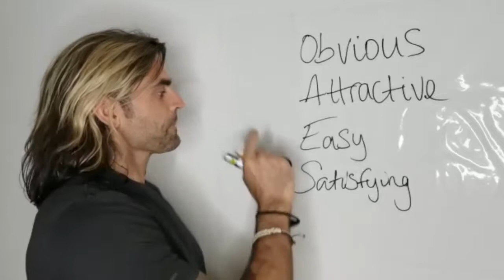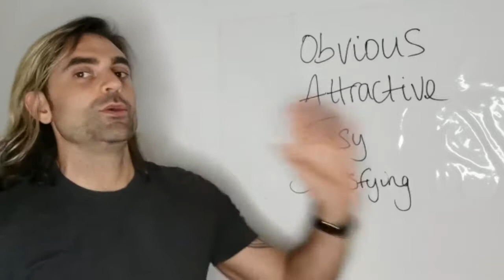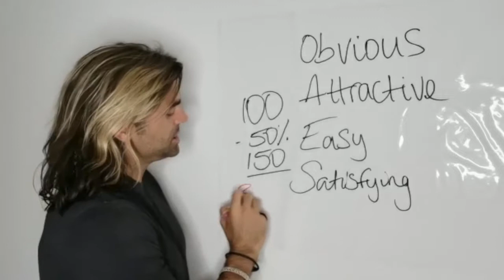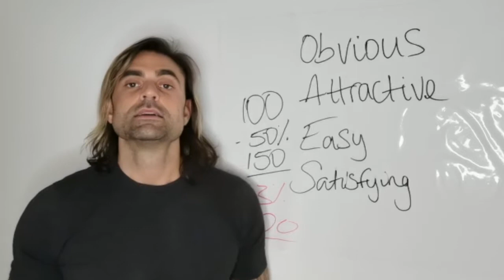Getting started on a good habit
Bad habits die hard.

And it's true, they really do.  The more you carry out a habit, the more 'ingrained' they become.  Habits by design are made to make things easier for ourselves, they're kind'a like mental short cuts, to serve a prehistoric underlining need for survival.

Though we know we 'should' cut out bad habits, it's not always easy is it?  So to help set some new-better habits, here are four basic rules to get you going...